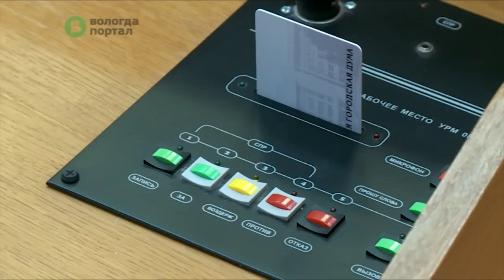Городские депутаты предложили продлить «час тишины» в выходные и праздничные дни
Речь идет о внесении изменений в закон области «Об обеспечении покоя граждан и тишины в ночное время в Вологодской области».